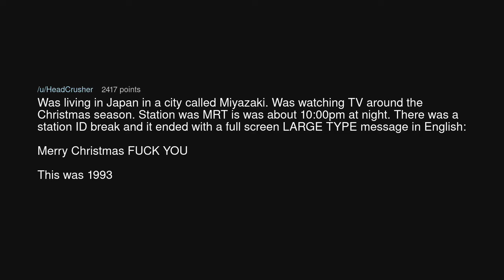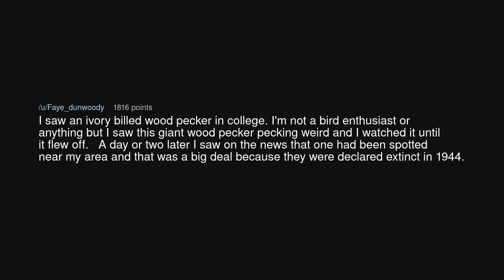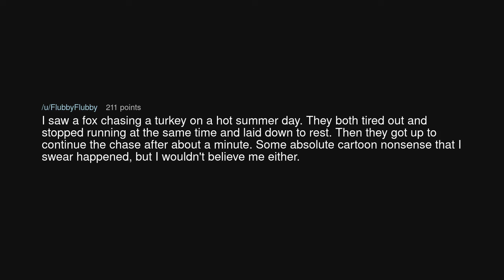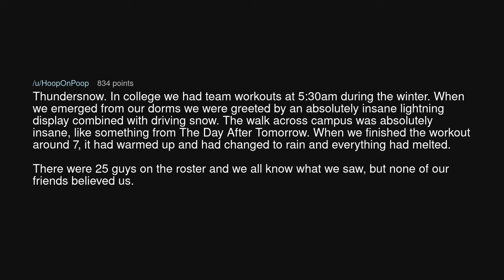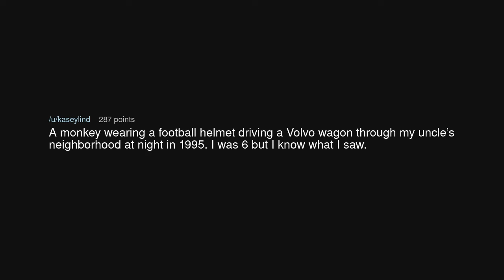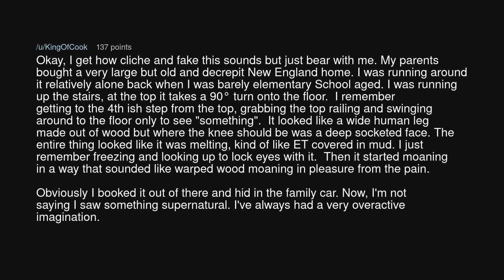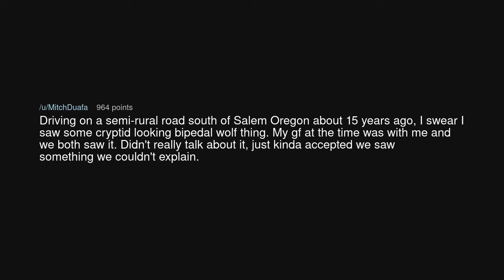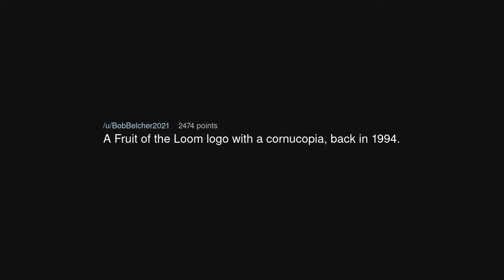What do you SWEAR you saw, but don’t have any proof of?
What do you SWEAR you saw, but don’t have any proof of? (r/AskReddit)

Source: Pot8hoe on Reddit (link removed at the insistence of YouTube)